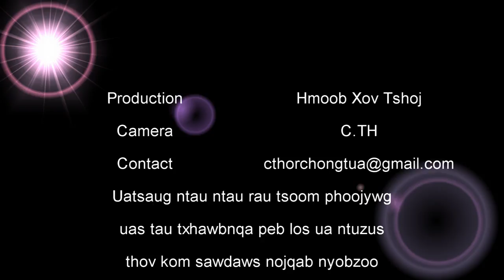Nas ej Paj Dib Lauj walk nrog cov suab nkauj kho siab thiab tu siab heev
The​ waterfull is​ very​ nice, she​ walk​ through all​ spots.​ Most​ people​ enter​ to​ this​ place​ and​ don't​ wish​ to​ back​ home.​  You​ can​ relax  on​ the​ rock​ floor also​ the​ shelters near there.